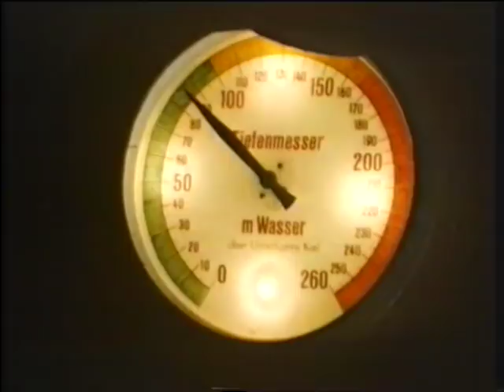Das Boot - Making of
Die Feindfahrt von U96